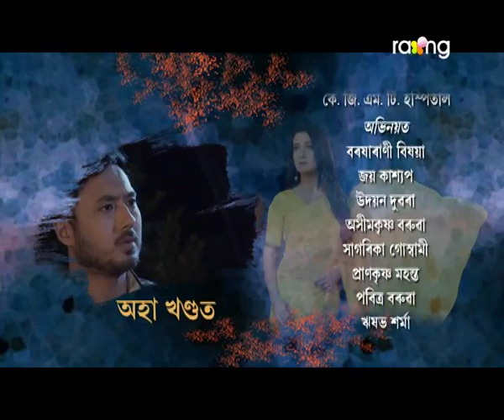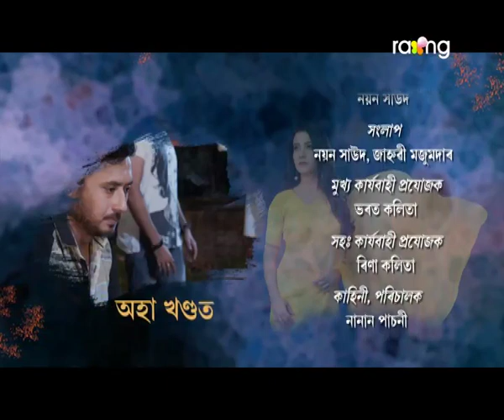Kanchan - কাঞ্চন | 12th Jun 2019 | Full Episode | No 33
Life is a journey filled with ups and downs. You can never expect, what's coming next. No matter how much you prepare yourself, or, the people around you, it always manages to surprise you in a most unusual way. The struggles that we face and how we deal with it, makes us who we are. The imperfection in us, makes us What we are. It's always the tough times when we learn more about ourselves, also, builds character.  Kanchan who is the main protagonist is a fighter, honest, courteous loving girl.  Niyor is another character who is an obedient son and another one is Adhir the youngest son in the family. It is a must watch serial.